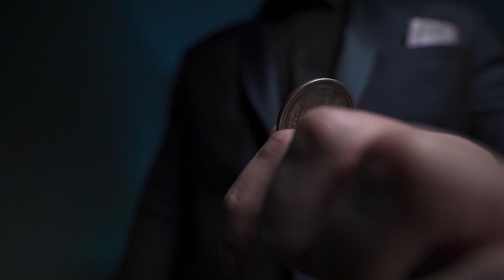Josh Norbido Magician 2024 Showreel | Promo Reel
Yours Magically,
Josh.